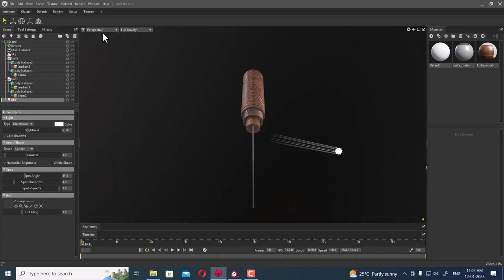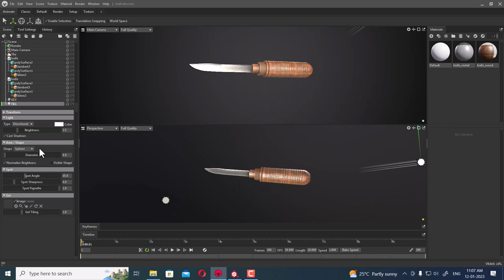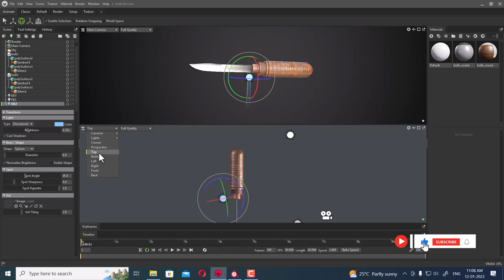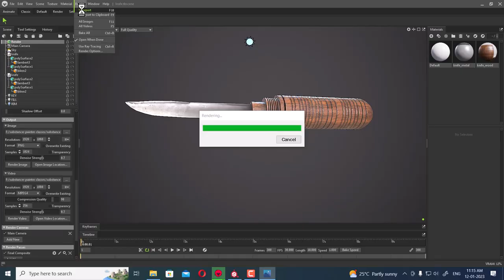how to render video in marmoset| marmoset texturing and rendering